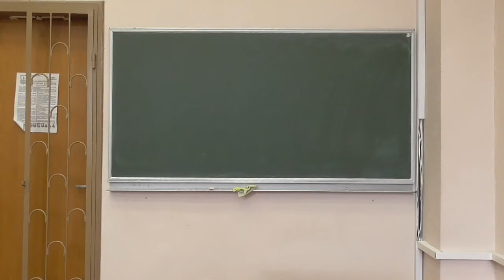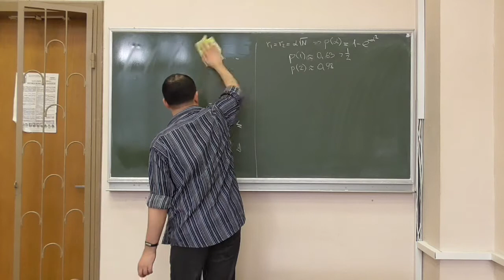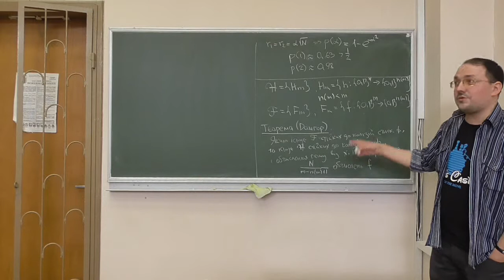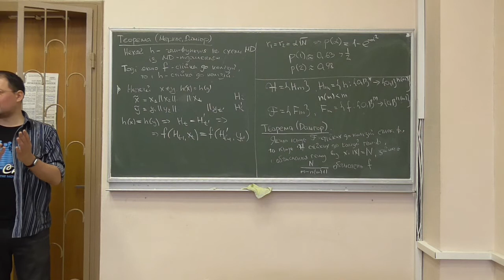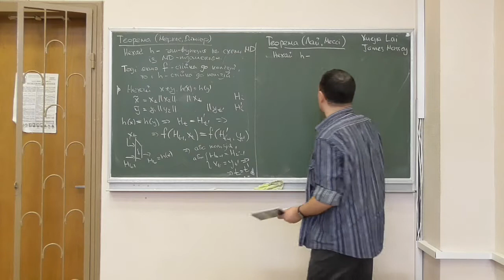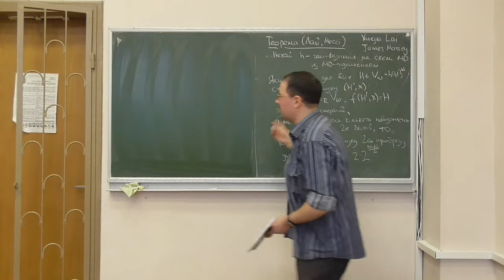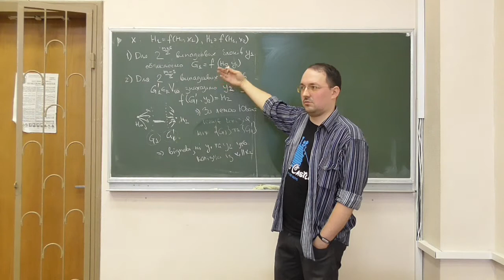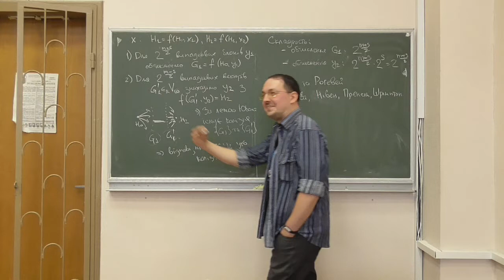Д4, лекція 02-1: теореми про стійкість геш-функцій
Розглянуто такі питання:
-- лема Ювала про імовірність виникнення колізії у двох незалежних вибірках;
-- формалізація Дамгора, теорема Дамгора про існування сімейства геш-функцій, стійких до колізій (без доведення);
-- теорема Меркле-Дамгора про стійкість до колізій ітеративної геш-функції з MD-підсиленням;
-- теорема Лая-Мессі про складність пошуку другого прообразу;
-- недоліки у доведенні теореми Лая-Мессі та наслідки, які вони несуть для криптографів.